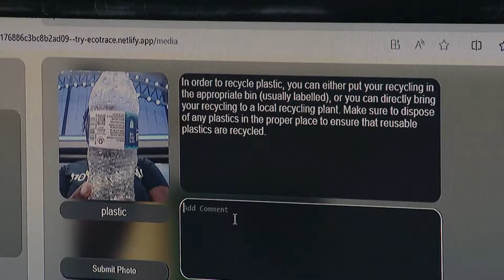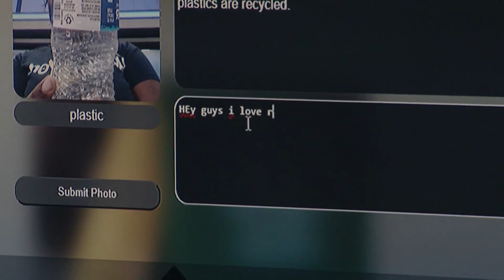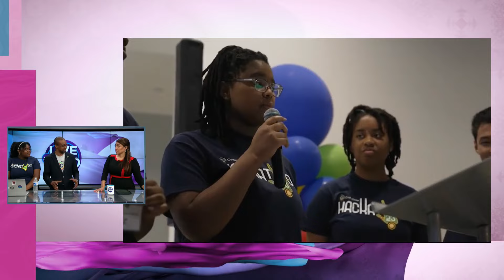Join this week's CodeCrew Hackathon, preparing kids for tech jobs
CodeCrew’s 10th Annual Hackathon is upon us. Register for this year's event that is empowering young tech enthusiasts to create AI solutions for their communities. Watch now to learn how to join in!